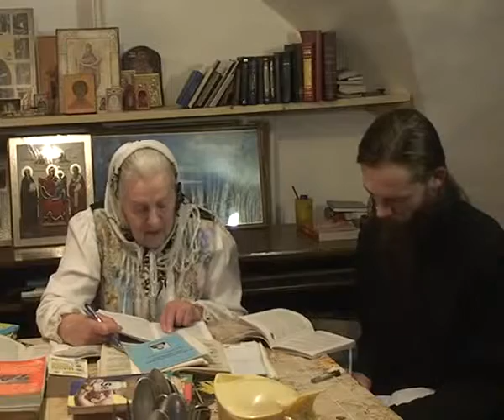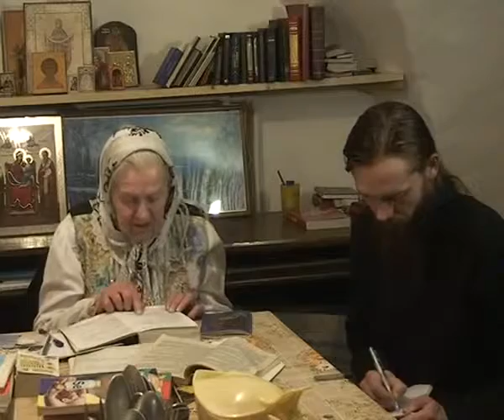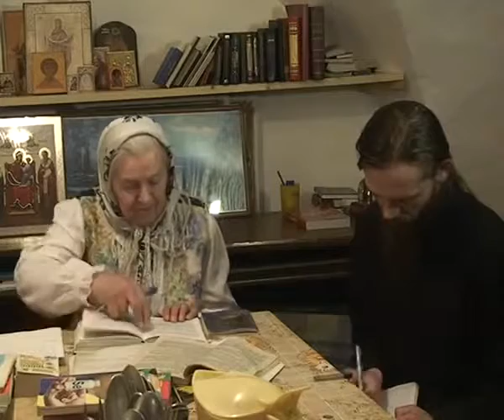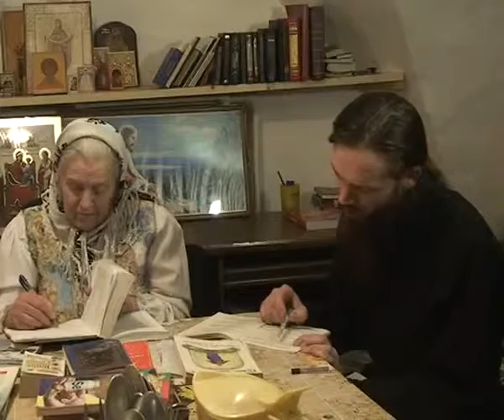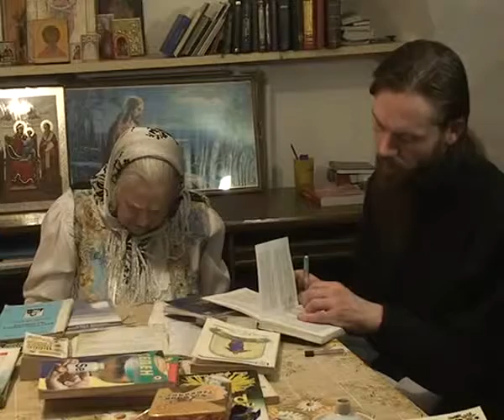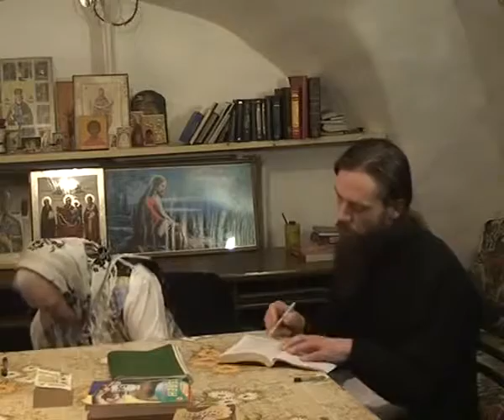Фильм 6 из 8 Цикл бесед о траволечении Е Ф Зайцевой